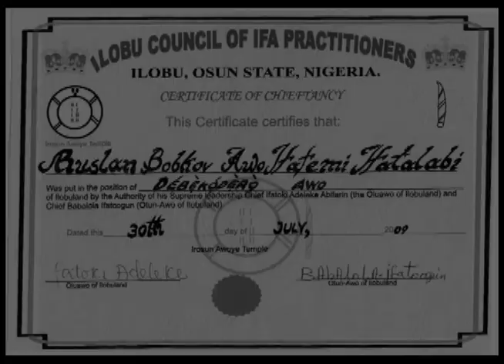Interview with Awo Falolu Adesanya Adekunle Part2.mp4